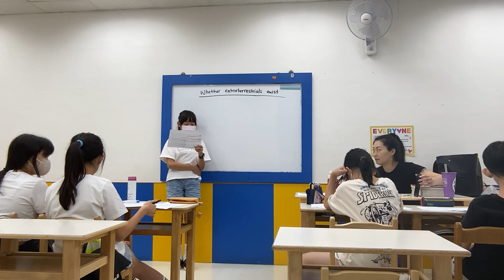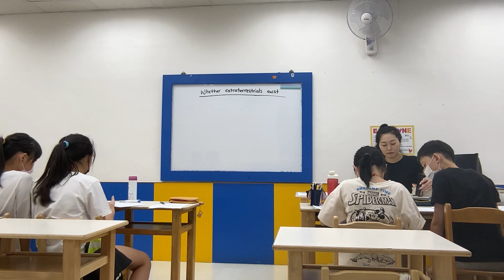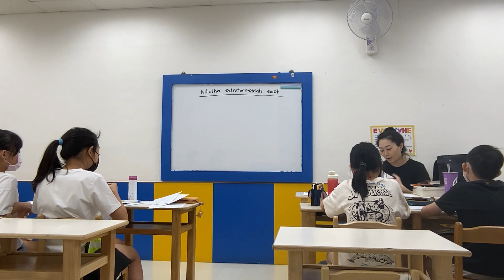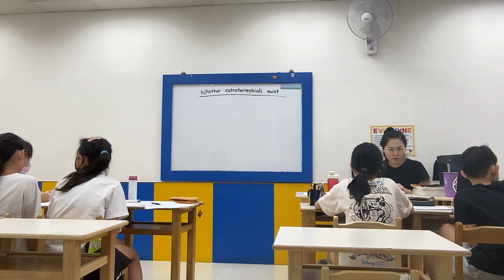CKids (YHE) - TALK SMART - 20240827 Debate